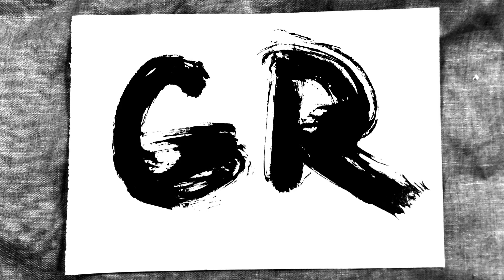Этот объектив для Canon просто лучший!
О том почему я считаю объектив Canon 28-105 лучшим в линейке Canon EF.

Добавляйтесь в Telegram чат!